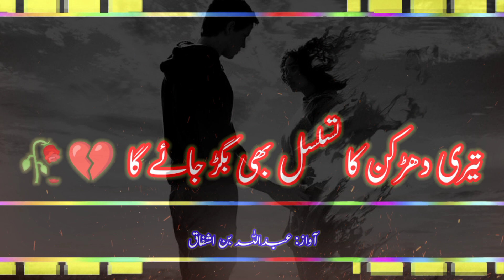Beautiful ❤️ whatsappstatus|poetry 🥀💫|in kine Master